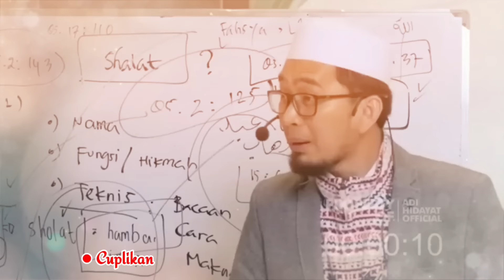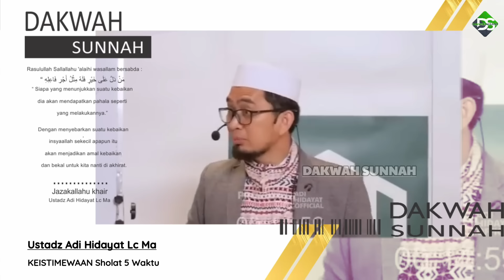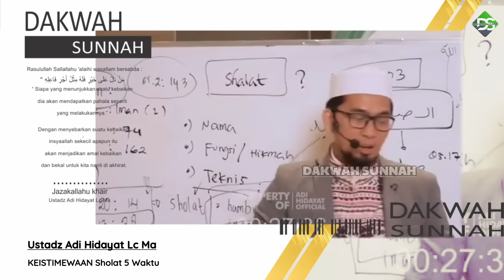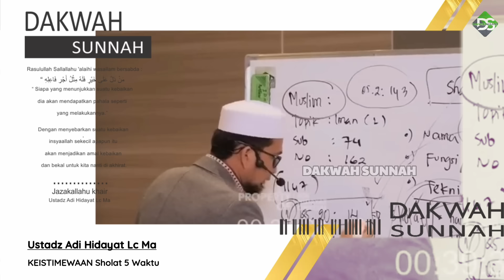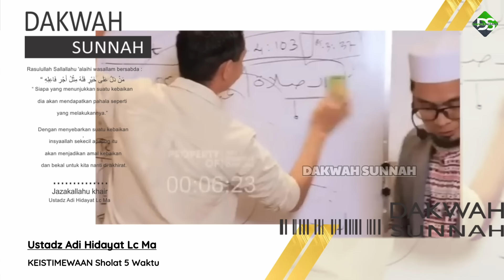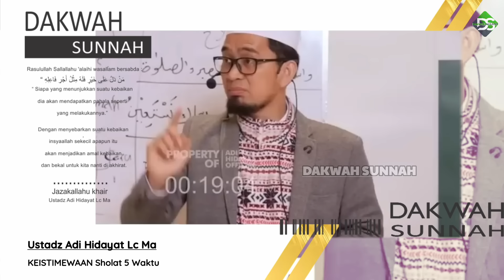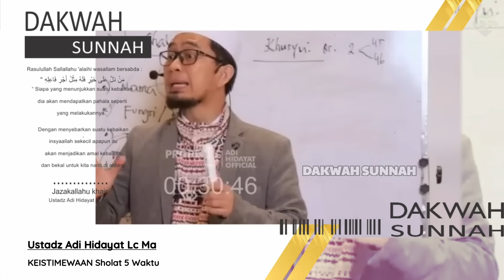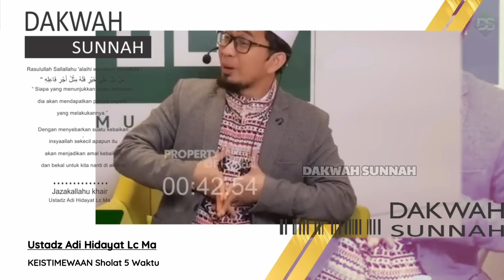Keajaiban Sholat 5 Waktu Yang Kita Tidak Pernah Ketahui | Ustadz Adi Hidayat Lc Ma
Jazakallahu khair